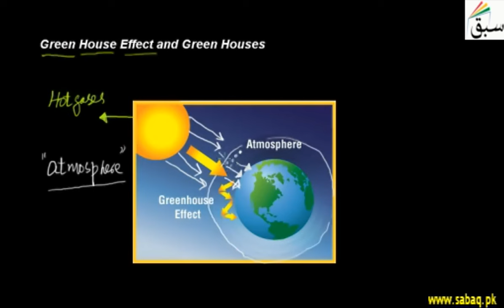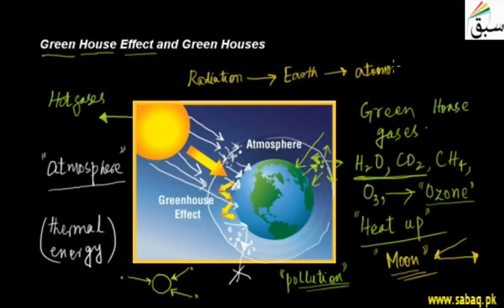Greenhouse Effect and Green Houses, Physics Lecture | Sabaq.pk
Sun's energy reaches the Earth's atmosphere, the rest energy is re-radiated by greenhouse gases.
This video is about: Greenhouse Effect and Green Houses. Practice tests and free video lectures for Physics, Chemistry, Biology, Math’s, Computer Science, English & more subjects are also available at Sabaq.pk. So, subscribe to Sabaq.pk/Sabaq Foundation now and get high marks in your exams.

CLASSES WE COVER AT SABAQ.PK / SABAQ FOUNDATION:

1. KG
2. Class 1
3. Class 2
4. Class 3
5. Class 4
6. Class 5
7. Class 6
8. Class 7
9. Class 8
10. Class 9
11. Class 10
12. Class 11
13. Class 12
14. Class 13
15. Class 14
16. MCAT
17. ECAT
18. CSS

BOARDS WE COVER AT SABAQ.PK / SABAQ FOUNDATION:

1. FBISE
2. Punjab Board
3. Sindh Board
4. KP Board
5. Balochistan Board
6. Cambridge

STUDY MATERIAL WE OFFER AT SABAQ.PK / SABAQ FOUNDATION:

1. Physics Lectures
2. Chemistry Lectures
3. Mathematics Lectures
4. Biology Lectures
5. English Lectures
6. General Science Lectures
7. Computer Science Lectures
8. General Math Lectures
9. Accounting Lectures
10. Statistics Lectures
11. Advance Accounting Lectures
12. Cost Accounting Lectures
13. Practice Tests
14. Physics Practical
15. Chemistry Practical